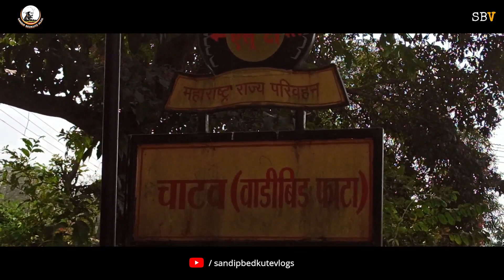कांदोशी ते रसाळगड भाग४: धारातीर्थ गडकोट मोहीम २० | श्री शिवप्रतिष्ठान हिंदुस्थान | Gadkot Mohim 2020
Sandip Bedkute
Address : Ambivali ( W ) Tal. Kalyan Dist. Thane  Mumbai 421102